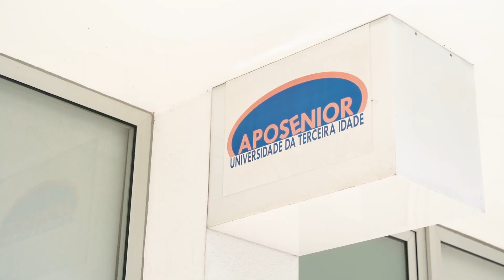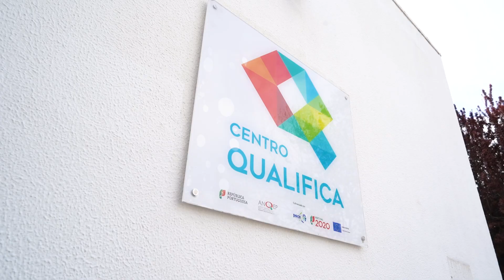Mestrado em Ciências da Educação